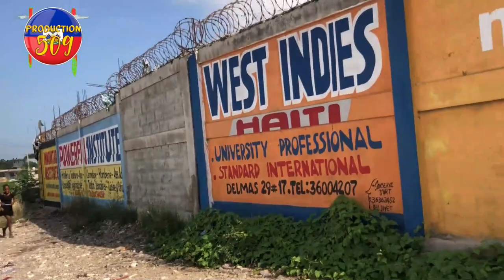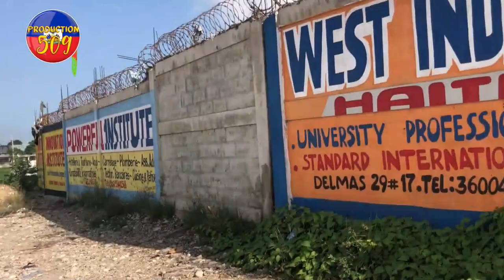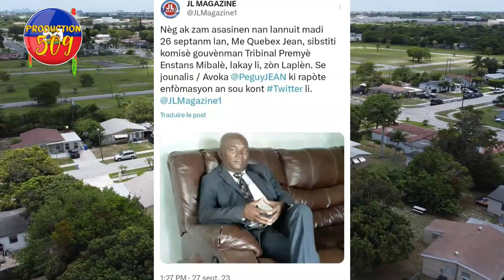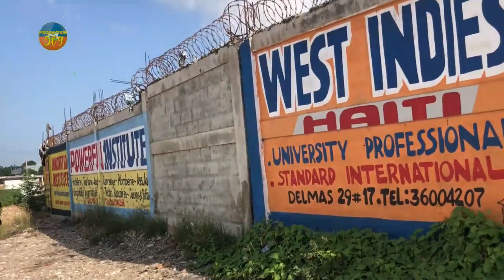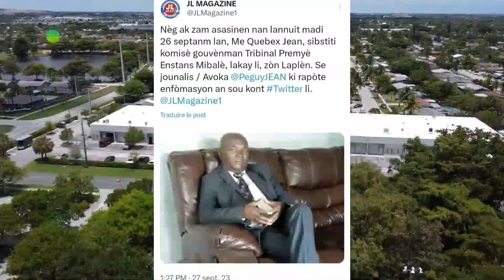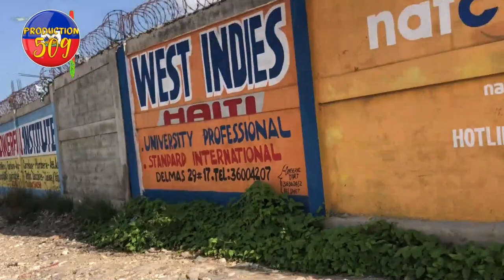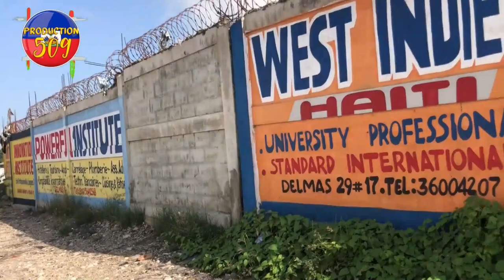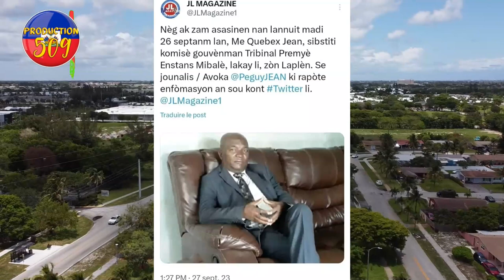LAPOLIS SWAT YO KEYI PLIZYè B4NDI SOU YON PYE MANGO KOUT BAL FE MIKALAW KWDèBOUKè